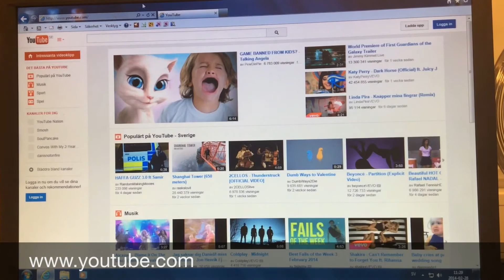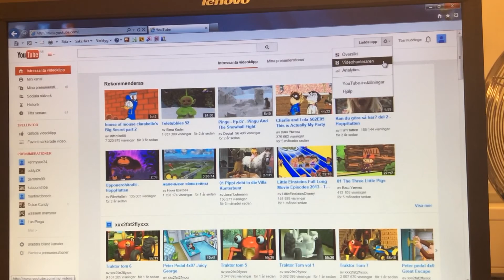Logga in på youtube via dator